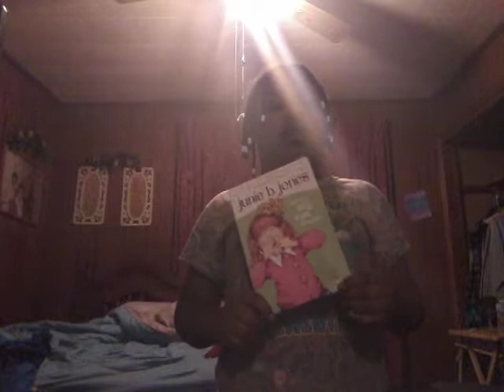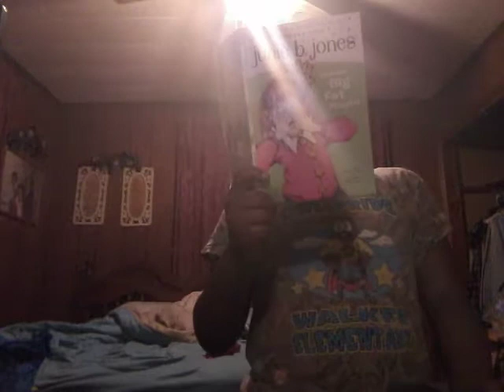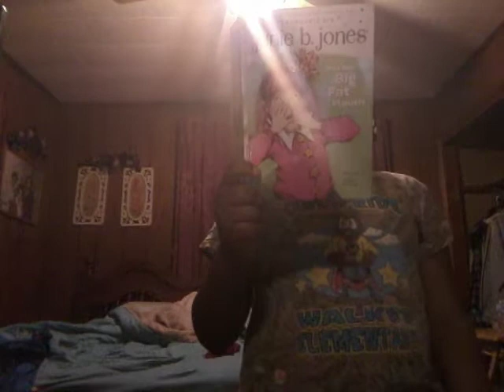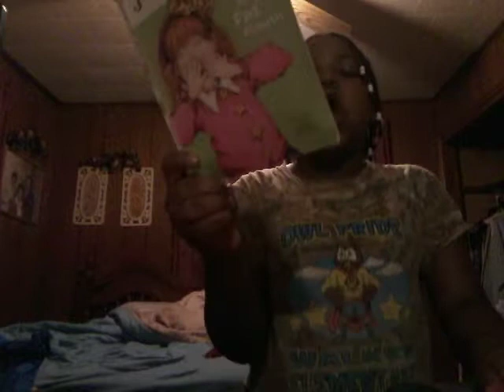Part 1 reading Junie B Jones and Her Big Fat Mouth